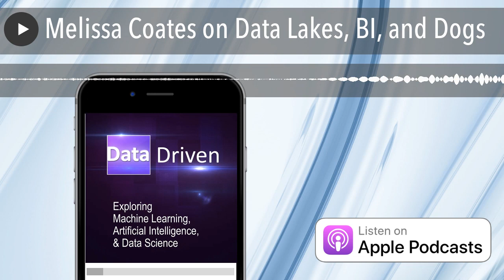Melissa Coates on Data Lakes, BI, and Dogs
In this show, Frank and Andy chat with Melissa Coates about Googling her name, Data Lakes, and CBIG.